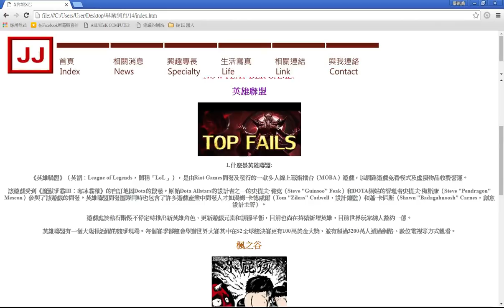⏺🚄錦子老師速效列車🚄⏺14JJ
文章位址：
LINE：ChenChin
臉書：社團-Excel小小世界，歡迎您的加入，天天會有一到二篇教學文。
若有問題要問，不要在YouTube留言，不會通知錦子老師，所以看到可能己是數個月或一年了，請用LINE或痞客邦留言，最好附上圖片或測試檔，作業方便，謝謝配合。